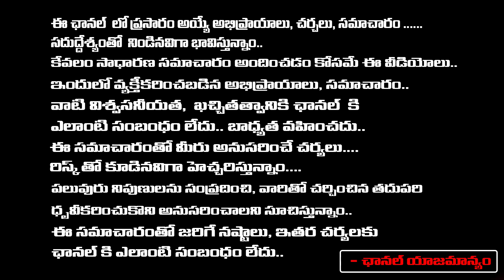తెలంగాణ లో కచ్చితంగాకేసీఆర్ ఏ సీఎం.. కాంగ్రెస్ కు ఓటమి తప్పదు | Public Fire On Congress | BRS | KCR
తెలంగాణ లో కచ్చితంగాకేసీఆర్ ఏ సీఎం.. కాంగ్రెస్ కు ఓటమి తప్పదు | Public Fire On Congress | Public Positive Reaction About KCR Ruling In Telangana | Red Tv